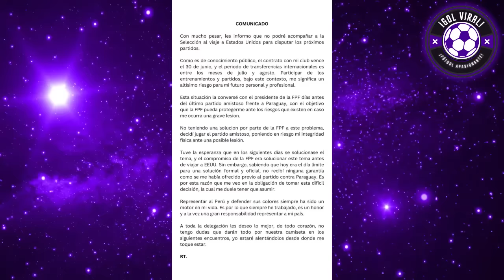PETER AREVALO EXPLOT0 CONTRA RENATO TAPIA "TR4ICI0NER0 y C0B4RDE" DEFIENDE A LOZANO! TAPIA SE RETIRA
MR PEET Y REBAGLIATI FULMIN4N A RENATO TAPIA Y LANZ4N CRITICAS A AGUSTIN LOZANO TRAS NEGAR APOYO Y RESPALDO A TAPIA!!!

RENATO TAPIA SE NIEGA A JUGAR POR LA SELECCION PERUANA!! CONFLICTO CON LOZANO HOY EN VIVO DEBATE

¡TAPIA NO JUGARÁ LA COPA AMÉRICA! DEBATE TERRIBLE! FOSSATI LO SUFRE
FOSSATI FURIOSO HOY ANALISIS! DEBATE CALIENTE
REACCION BRUTALL!!

ANALISIS RENATO TAPIA NO JUGARA LA COPA AMERICA 2024!!
TAPIA SE NIEGA A JUGAR POR PERÚ!!

PERU VS CANADA
GRUPO A
COPA AMERICA 2024
ANALISIS HOY EN VIVO
FURIA TOTAL..!
PETER AREVALO HOY A PRESION EN VIVO
TAPIA HOY FURIOSO